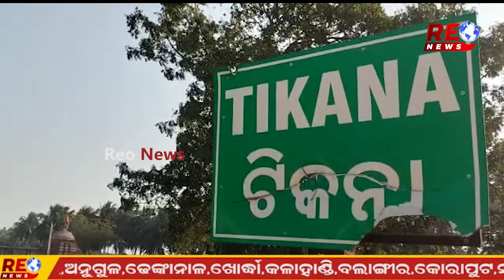ଅର୍ଥ ସାଜିଲା ବାଧକ....